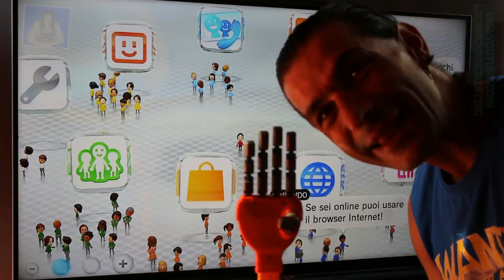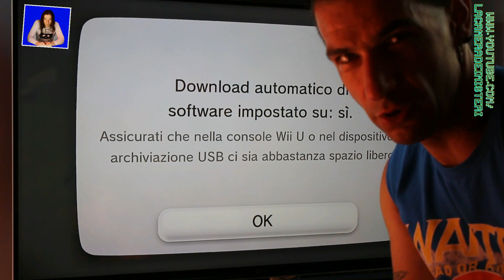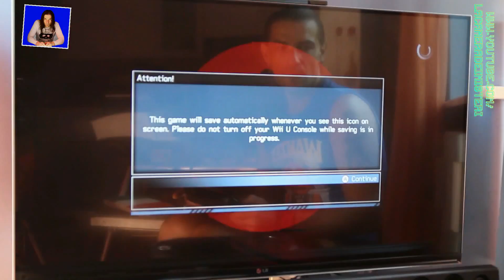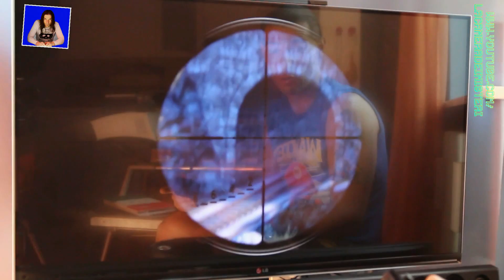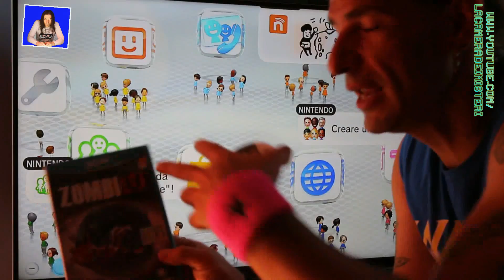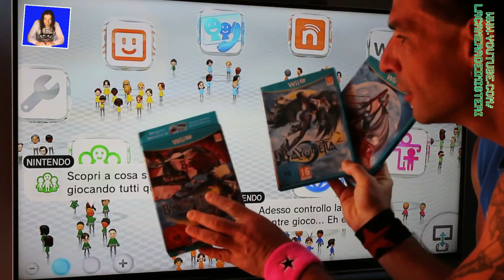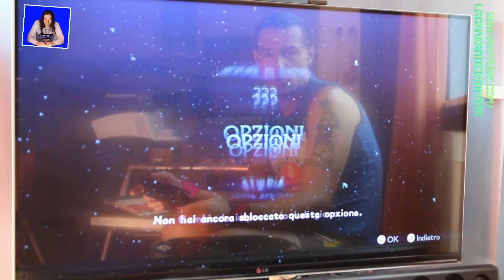WII U random GAMEPLAY - TechNos #34 B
La CONSOLLE più sottovalutata degli ultimi anni qui da noi è la
WII U di NINTENDO, secondo me.

Non mi aspettavo molto e l'avevo presa solo per completezza, invece mi sono dovuto ricredere (uffa) e ora sono molto soddisfatto del mio acquisto. Un gioiellino molto versatile :-]
Io enjoy, e voi?

ATTREZZATURE MISTERIOSE:
Aiptek HD 14mp
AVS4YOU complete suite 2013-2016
Canon EOS 300D "Rebel"
Canon EOS 700D Rebel T5i
Canon EF 40mm STM
Digiarty WinX HD VC Deluxe
Manfrotto MM-compact RD
Neewer Set Filters 72mm
Pinnacle Studio HD version 15
Samsung HMX-F90
Samsung  VP-D381/X EF
Selecline DVR-228
Tamron A14E
Tamron SP 17-50
Scheda del PERSONAGGIO:
Occhi: castano-verdi
Capelli: neri
Alto: 1 metro e 79
Peso: 80 kg
Forza: 13
Destrezza: 9
Intelligenza: 3
Carisma: 19 :-p
Abilità: Bricolage, Leggere, Nientologia
Talenti: Lingua Affilata
Superpoteri: Aura Misteriosa di Energia Negativa, Orsetti
                     Gommosi,
                     Resistenza al Fuoco, Parlare con gli Animali,
                     Prestidigitazione, Guarigione Rapida